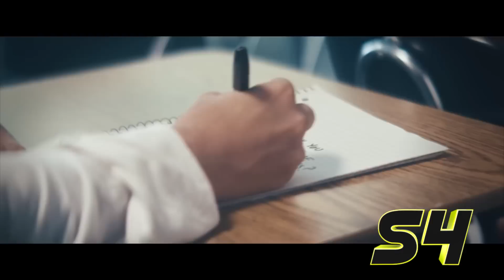Top 17 Bản Nhạc EDM Tuyệt Đỉnh Đáng Nghe Nhất Năm 2021- Alan Walker, Marshmello, Vicetone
📌Video by:
🎬Follow Deep Shine: